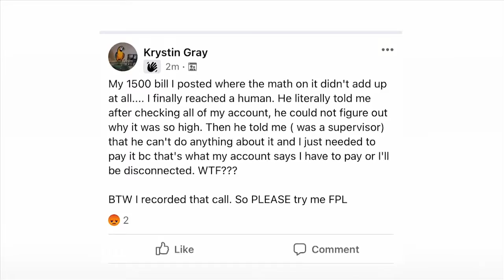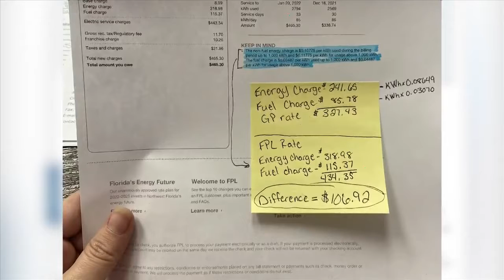FPL customers are concerned about prices on the climb